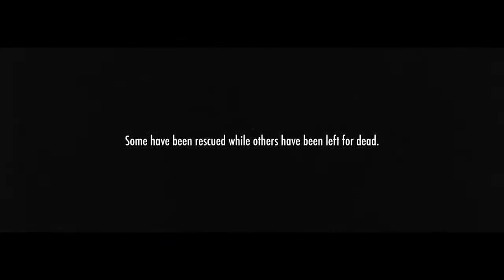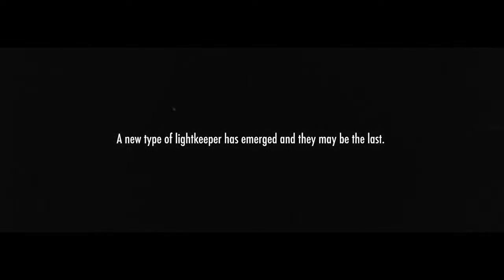Newburyport Documentary Film Festival Filmmaker Interview — “The Last Lightkeepers”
Welcome to the 17th annual Newburyport Documentary Film Festival. We’re pleased to present a Filmmaker Interview with Rob Apse of "The Last Lightkeepers.”

This lighthouse film odyssey across New England explores the region's final act to save these American sentinels. Once defining a nation, they are now outdated. A few individuals fight to preserve the structures and recount their folklore before the lights go dim.